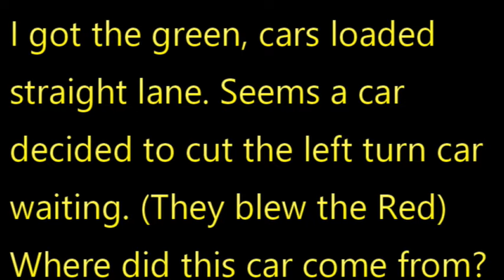Various driving experiences on the road with my Dash cam. Long Island NY.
Those interesting moments on what not to do when driving. As usual. Enjoy.